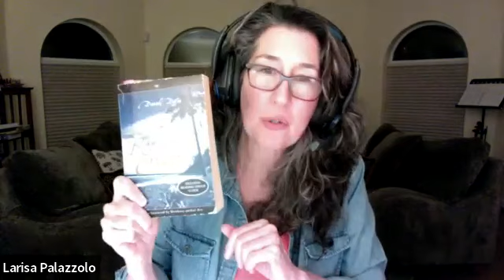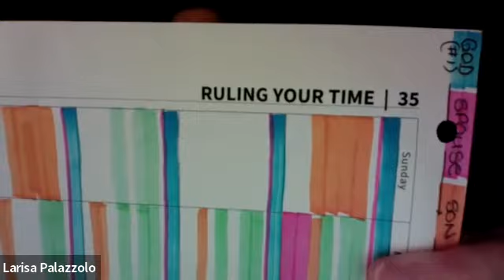Change your perspective on Time vs Money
What value do you place on money vs the value that you place on time?  Learn the top 2 items that need to be on your calendar now (most people are not doing this) for you to live your best life.